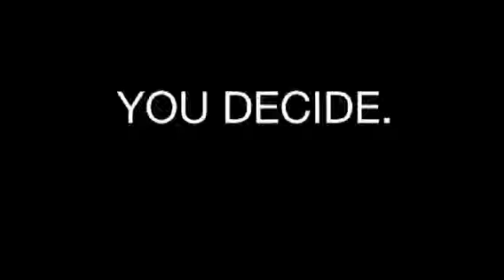The nation sweeping contest!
POTATOS VS BANANAS! Leave a message below if you want your favorite fruit or tap root starring in a video!